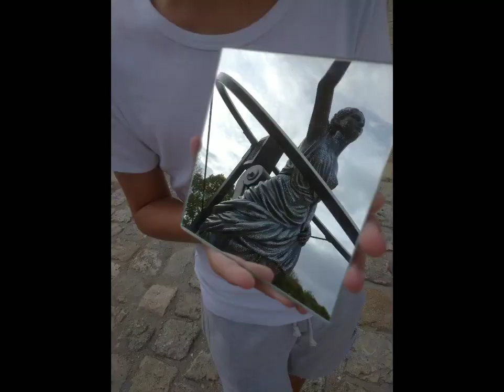HORS CADRES - HORS CHAMPS